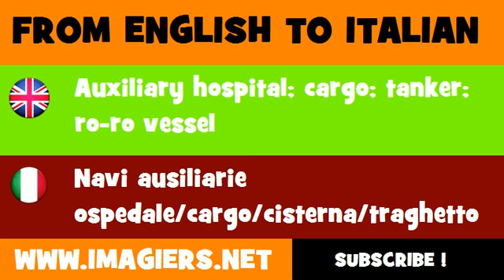How to say Auxiliary hospital; cargo; tanker; ro ro vessel in Italian